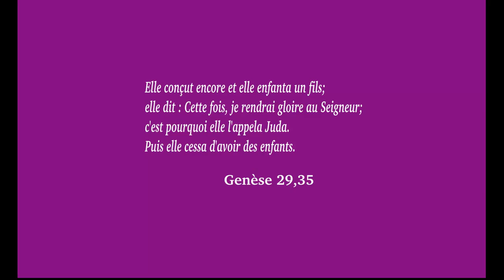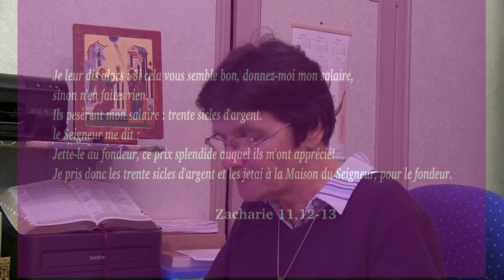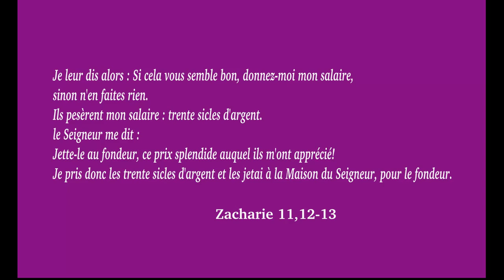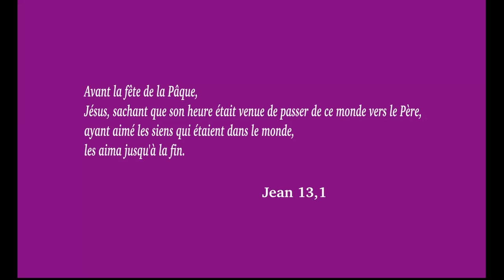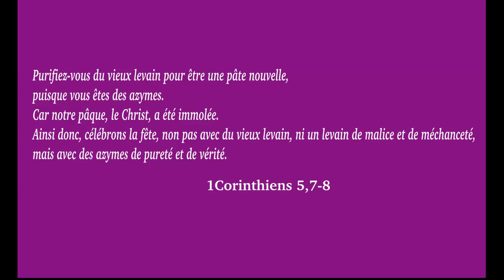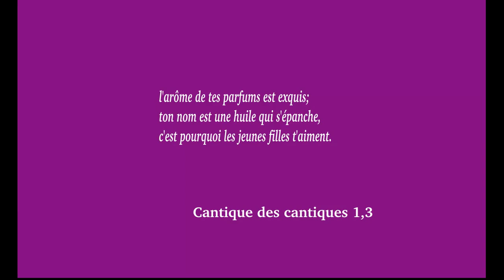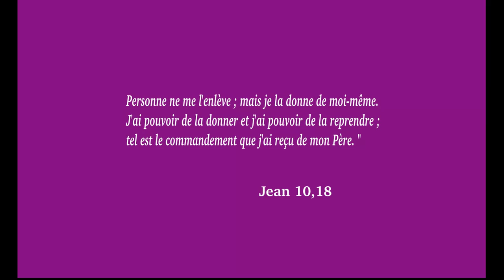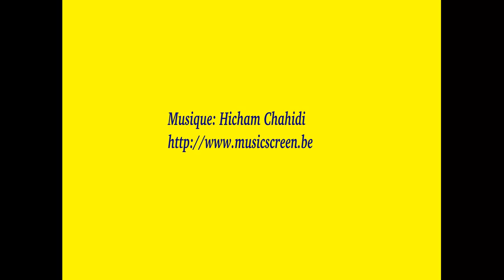Dimanche des Rameaux et de la Passion A. La Passion du Seigneur Jésus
Matthieu 26, 14-27, 66